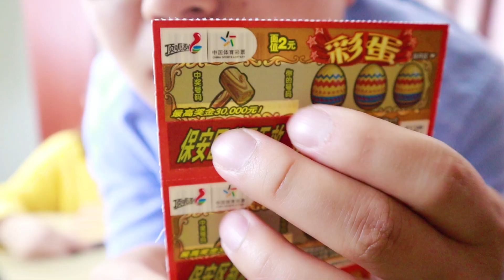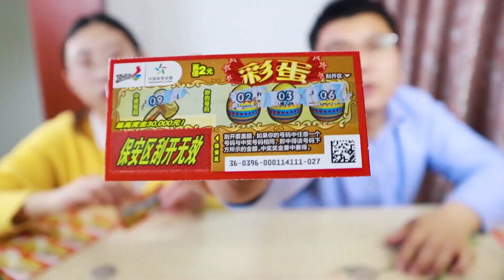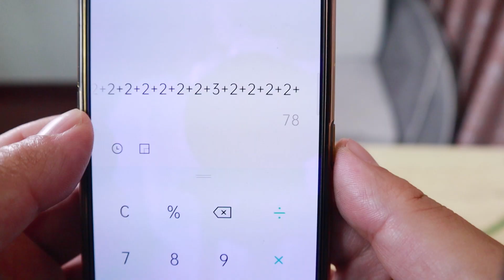100张刮刮乐，能中多少钱？五一假期，刮彩票挑战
100张刮刮乐，能中多少钱？五一假期，刮彩票挑战